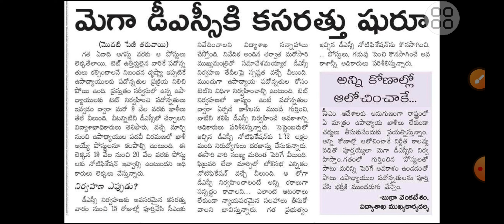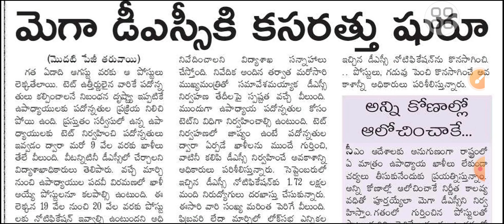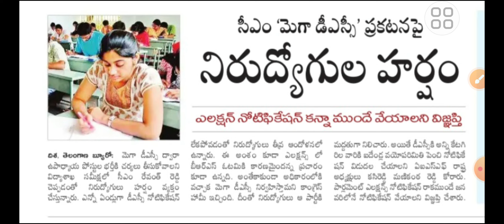DSC updates..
TS DSC NOTIFICATION UPDATES
మెగా డియ్యస్సి ఏర్పాట్లు
భారిగా ఉపాధ్యాయ ఖాళీలు